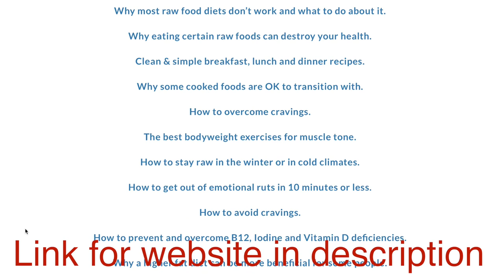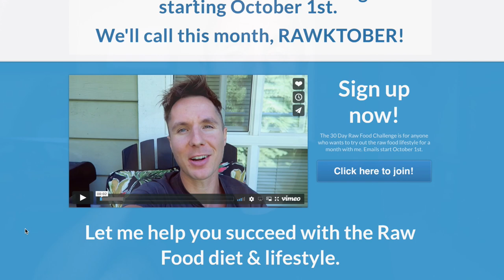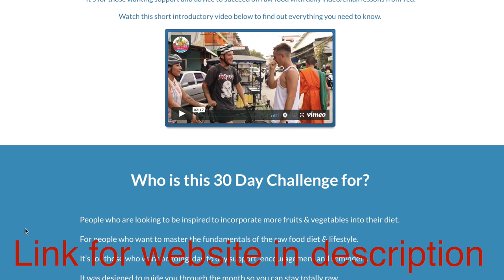30 DAY RAW FOOD CHALLENGE STARTS NOW!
*Offer ends Oct 1st